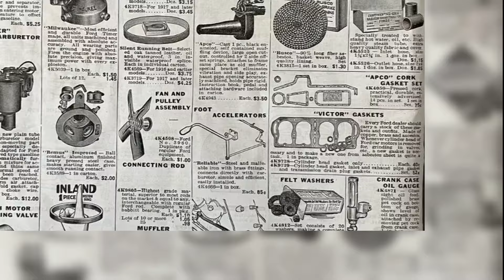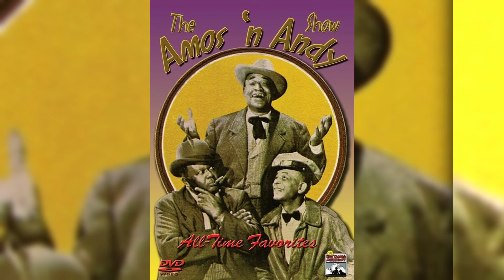What was Technology Like in the 1920s? | Compelling History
🎥🚗📻  Welcome back to Compelling History! In the fourth episode of our four-part journey through The Roaring Twenties, we’ll be taking a look at some at three areas which experienced an explosion in popularity during this decade.

SPEAKEASY STRUT
  / freemusicforyoutube
   / freesoundmusic
original video:
   • Speakeasy Strut - 1920s vintage Jazz ...